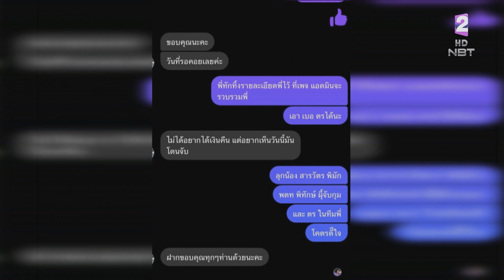ตำรวจรวบแล้ว “คุณหนูยุพิน” เจ้าแม่รับฝากหิ้วของทิพย์ ข่าวเช้า วันที่ 3 กรกฎาคม 2566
ยังอยู่ที่เรื่องของมิจฉาชีพ รายนี้มีพฤติการณ์เปิดเพจรับหิ้วของจากต่างประเทศ แต่สุดท้ายไม่มีการส่งของ ทำมาตั้งแต่มี 2559 มีผู้เสียหาย 300 คน ล่าสุดตำรวจจับตัวได้แล้ว